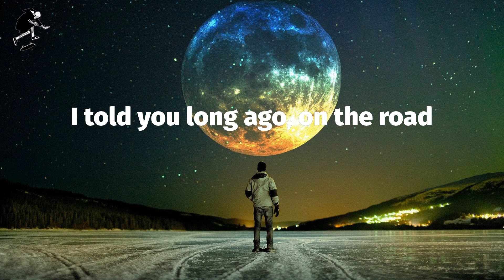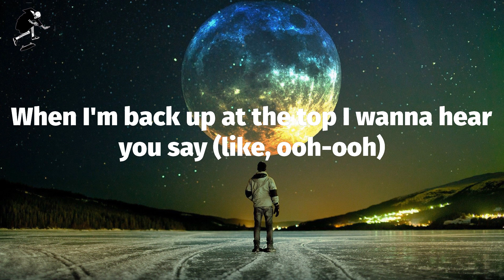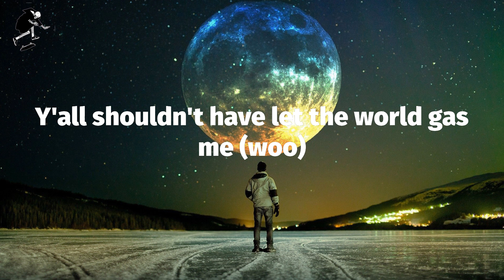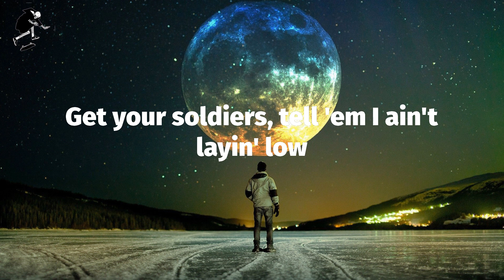Lil Nas X - INDUSTRY BABY (Lyrics)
(Yeah)
Yeah
Yeah